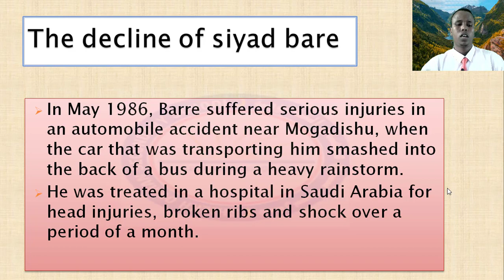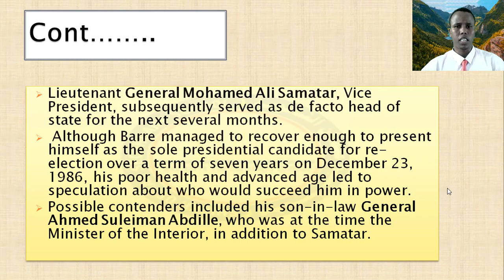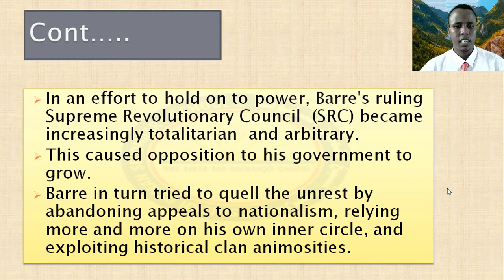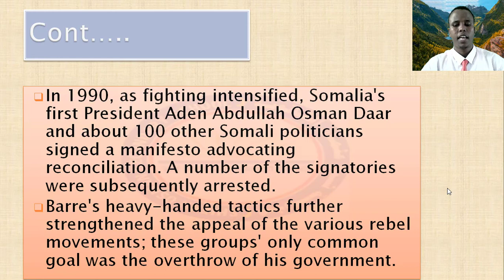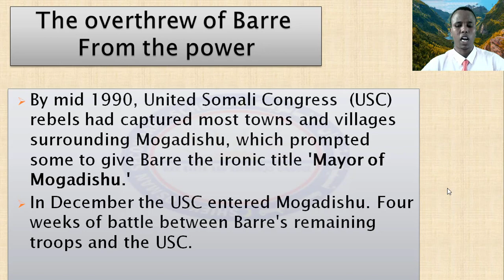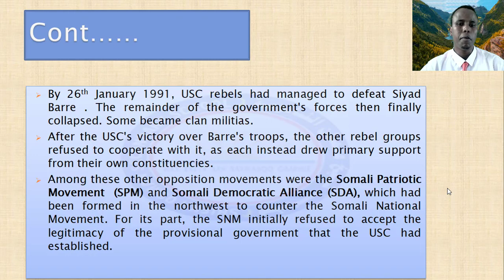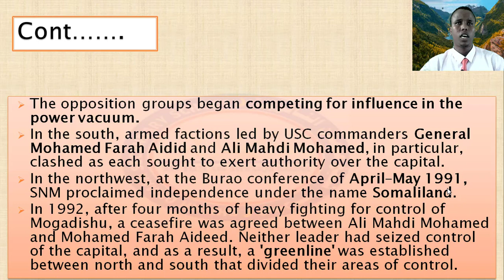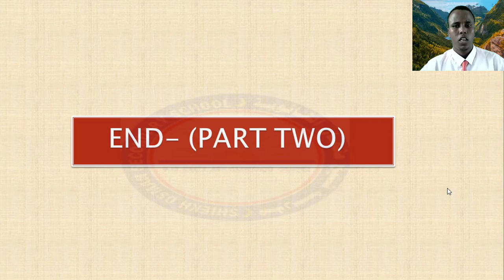FORM 4 HISTORY PART 2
CHAPTER 7 SOMALI CIVIL WAR- LESSON 3